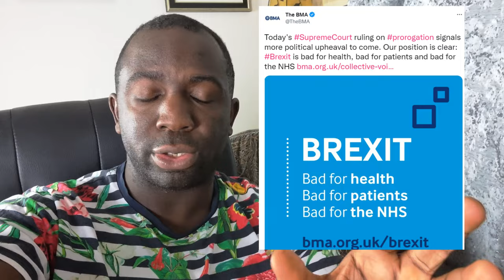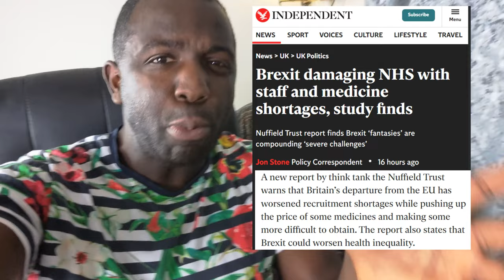Brexit is harming the NHS. So I have 2 words for Brexiteers.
Every single medical body warned that Brexit would damage the NHS and now we're seeing the evidence that it has.
The time for sugar-coating our words is long past.